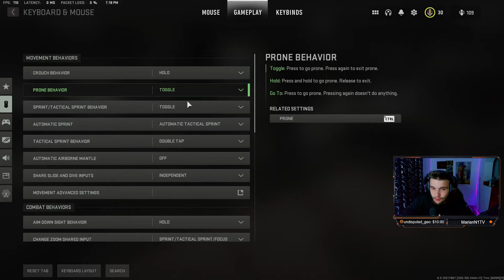CUM SA FACI SLIDE CANCEL CELE MAI BUNE SETARI PENTRU M&K IN NOUL CALL OF DUTY MW2 VERSIUNEA BETA!